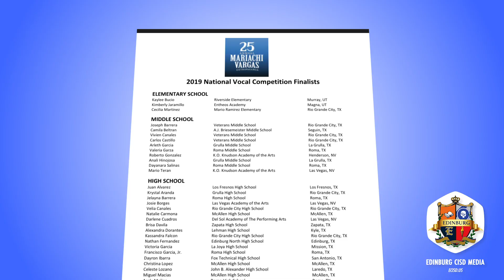ENHS Mariachi Student Honored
Edinburg North High School mariachi student Nathan Fernandez was selected as a National Vocal Finalist for the Mariachi Vargas Extravaganza!